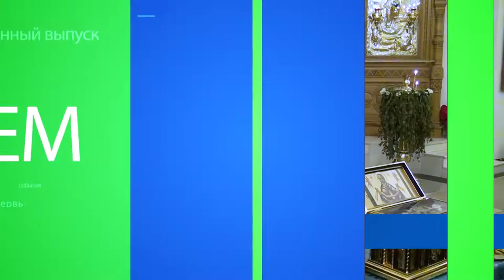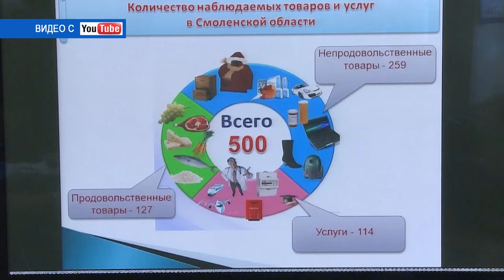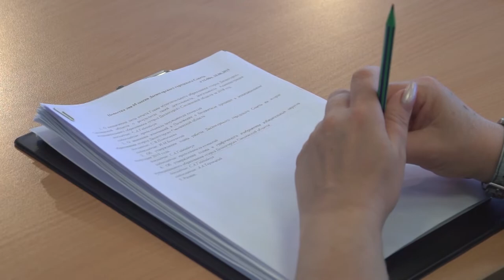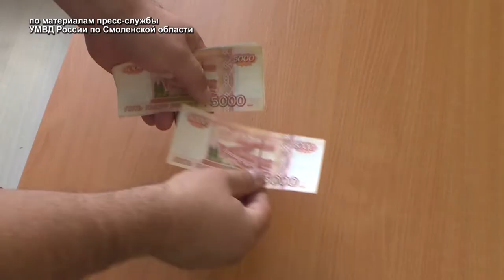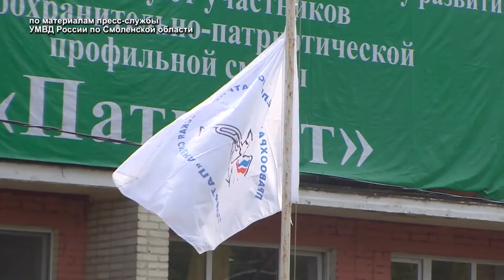Десна-ТВ: День за днем от 20.06.2019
В выпуске:
- в администрации города состоялось еженедельное рабочее совещание;
- борьба с незаконным оборотом оружия;
- прибытие святыни в Десногорск.